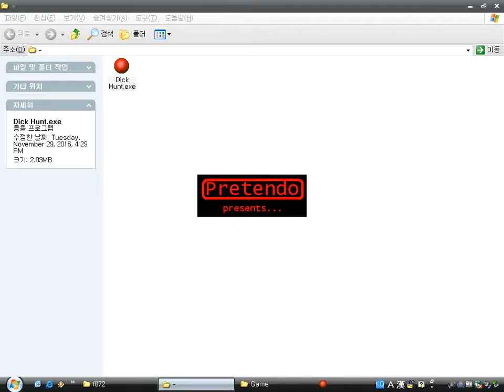Dick Hunt (Windows game 2006)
Dick Hunt is a clone of Duck Hunt game of Nintendo.
It's made with Game Maker, by Jon Sayer of Pretendo Games.
It includes three modes.